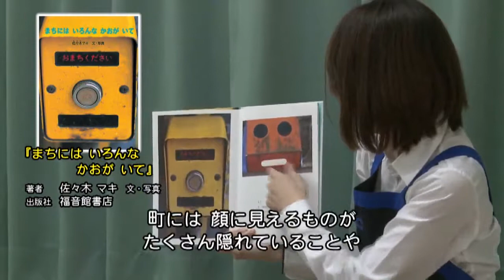篠崎子ども図書館 つくってあそぼう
この工作会は、篠崎子ども図書館で毎月行われているものです。絵本を読んでイメージを膨らませた子どもたちが、楽しそうに工作をする様子をご覧ください。　(平成29年5月20日 公開)